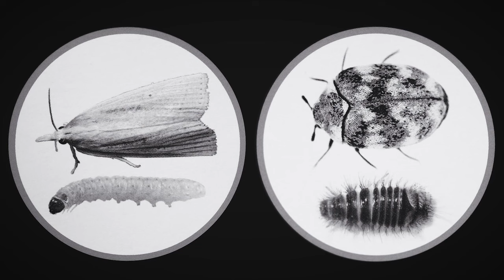Trophy Klean Protect Your Taxidermy